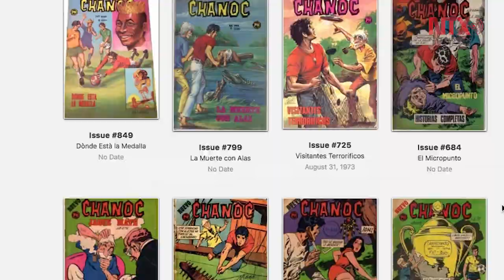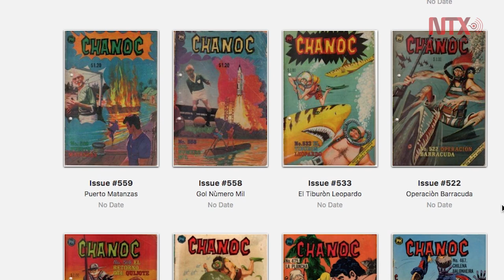Con capítulos inéditos, “Chanoc” reaparece en el México actual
El cómic nacido hace casi 60 años es puesto en el mercado en formato de libro que contiene 10 capítulos: Rodrigo Pérez Porrúa